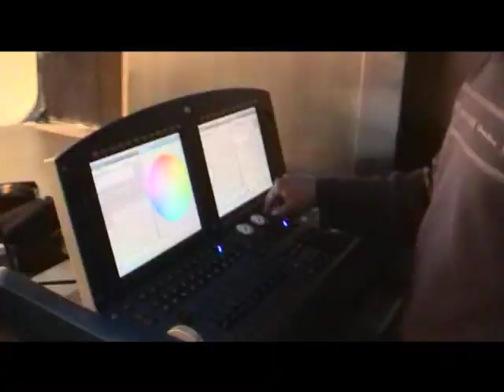The Beginning Song - Making of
Making of shooting the video "THe Beginning Song"